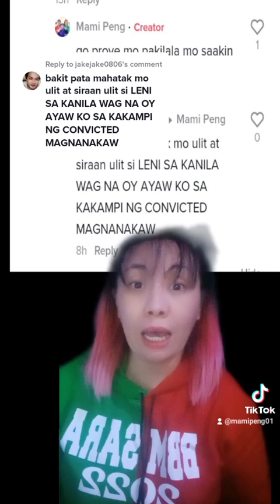TAKOT MAAGAWAN NG SUPPORTERS!!!!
This Nation Can Be Great Again
                        by Ferdinand Marcos

Sa pag kakaisa at pag tutulungan magagawa nating maka bangon muli..

 @Bongbong Marcos

Please watch...